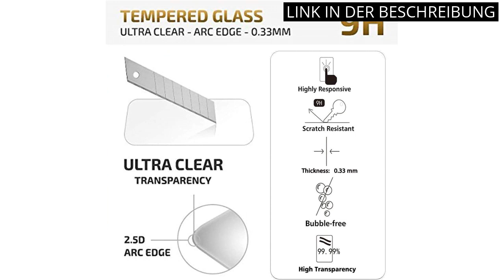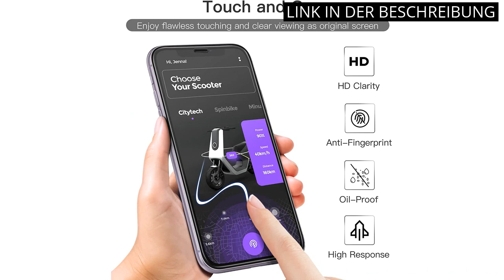【Xr panzerglas】Die 6 besten XR Panzerglas-Produkte vorgestellt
✋  Hier sind die 6 besten xr panzerglas-produkte vorgestellt auf dem Markt.

🔽🔽🔽 KAUFEN-LINKS XR PANZERGLAS 🔽🔽🔽

1) NEW'C 2 Stück, Panzer Schutz Glas für iPhone 11 und iPhone XR, Frei von Kratzern, 9H Härte, HD Displayschutzfolie, 0.33mm Ultra-klar, Ultrabeständig

2) JETech Full Screen Schutzfolie für iPhone 11/XR 6,1 Zoll, Schwarzer Rand, Gehärtetes Glas Displayschutz mit Einfaches Installationswerkzeug, Hat Keinen Einfluss auf die Hülle, Panzer HD Klar, 3 Stück

3) OMOTON [3 Stück] Schutzfolie kompatible mit iPhone 11 und iPhone XR, mit Positionierhilfe, 9H Härte, Anti-Kratzen, Anti-Öl, Anti-Bläschen, Hülle Freundllich, 2.5D Runde Kante

4) Amazon Brand-Eono [4 Stück] Schutzfolie kompitabel mit iPhone 11/ iPhone XR, 2.5D, 9H, Anti-Kratzen,Hülle Freundllich,mit Schablone

5) Amazon Brand - Eono 3 Stück Panzer Schutz Glas für iPhone 11 und iPhone XR, Anti-Kratz, 9H Härte, HD Schutzfolie, Ultra-Klar, Hülle Freundllich, mit Positionierhilfe

6) Power Theory Schutzglas für iPhone 11, iPhone XR Schutzfolie, Glas Displayschutz mit Schablone, Displayschutzfolie, Glas Folie mit Anbringhilfe [2 Stück]

* Zeitindikatoren (Timestamps) *

00:00 - Intro
00:06 - 1) NEW'C 2 Stück, Panzer Schutz Glas für iPhone...
00:38 - 2) JETech Full Screen Schutzfolie für iPhone 11/XR 6,1...
01:15 - 3) OMOTON [3 Stück] Schutzfolie kompatible mit iPhone 11...
01:51 - 4) Amazon Brand-Eono [4 Stück] Schutzfolie kompitabel mit...
02:30 - 5) Amazon Brand - Eono 3 Stück Panzer Schutz...
03:13 - 6) Power Theory Schutzglas für iPhone 11, iPhone XR...
03:53 - Outro